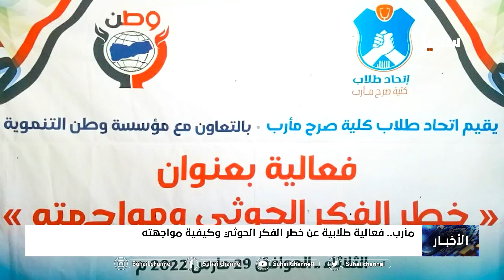نشرة الأخبار ( الرابعة مساءً ) 30-3-2022